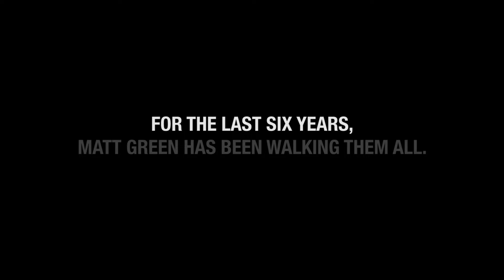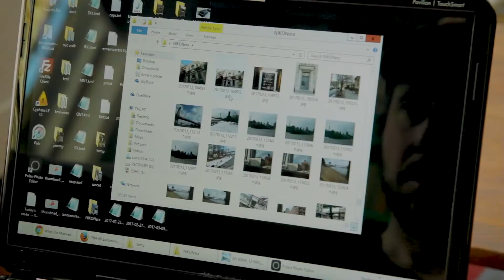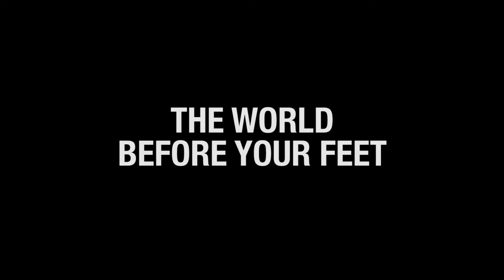The World Before Your Feet | Official Trailer | DocPlay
There are 8,000 miles of sidewalks, paths and roads in New York City and for the past six years Matt Green has been walking them all--every street, block, pedestrian overpass and park lane. A five borough journey that stretches from the barbershops of Harlem to 9/11 murals in Staten Island with Matt sharing an encyclopedia of New York history along the way. Executive-produced by Jesse Eisenberg.